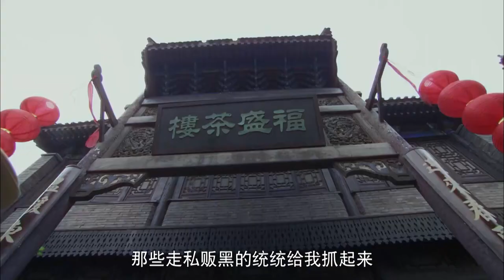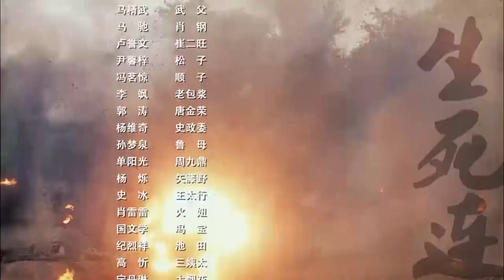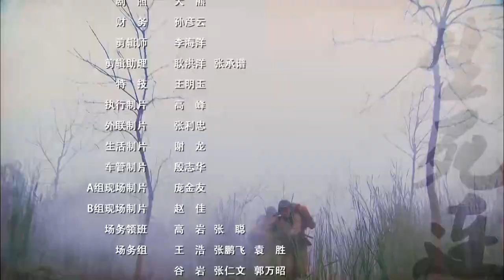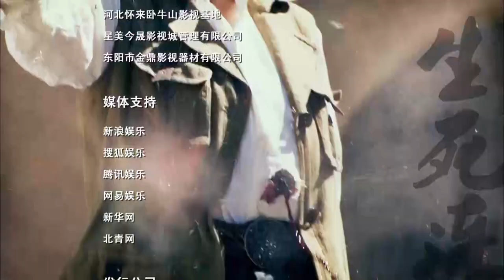【MULTI SUB】 铁骨战士 26丨一个小人物逆袭复仇、一个军人成长、一群铁骨战士血洒战场的故事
河北沧州剃头匠武十三因杀妻之仇而誓要当兵杀日本鬼子。投军途中误入战场，被八路军救后参军入伍。五一大扫荡开始，武十三所部与大部队失去联系，他们边打边退，突出重围后，武十三将汇集起来的人马整编为一个连，因大家来自五个不同的连，故起名“新五连”。连队在武十三的带领下坚持抗敌战争，巧过封锁线、阻击扫荡、打造武器、训练队伍、使得这支部队渐渐壮大，武十三也从欲报私仇的平民百姓成长为以民族大义为重的铁骨军人。随着他们的强大，鬼子更加紧追不舍。为消灭新五连，敌人采取了各种手段，使五连多次陷入绝境，不断有人牺牲，武十三等人凭借智慧屡次脱险。在炮火的洗礼下，五连的战士们结下了亲如兄弟的生死友谊。最终，五连与总部会师，武十三等人归建，继续迎接残酷的战争